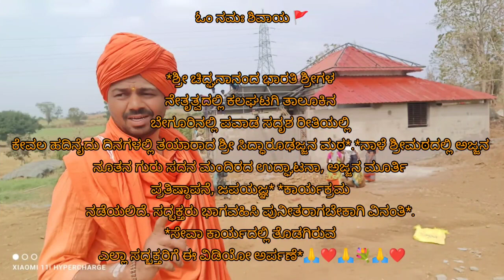21 January 2024(1)